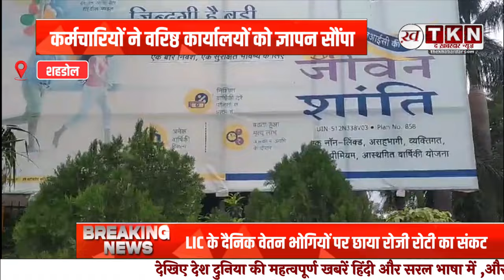Madhya Pradesh News : वर्षों से सेवाएं दे रहे कर्मचारियों को Outsourcing Company कर रही है पृथक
भारतीय जीवन बीमा निगम (LIC) शहडोल मंडल के अंतर्गत बारह शाखाओं में कार्यरत लगभग 110 दैनिक वेतन भोगी कर्मचारियों को उनके कार्यों से पृथक कर दिया गया है, जिससे इन शाखाओं में वर्षों से अपनी सेवाएं देने वाले कर्मचारियों के सामने रोजी-रोटी का संकट आन पड़ा है।

LIC Shahdol division
Outsourcing company
Employee separation
Long-serving employees
Indian Life Insurance Corporation
Madhya Pradesh news
Employment issues
Job security
Corporate outsourcing
Employee rights